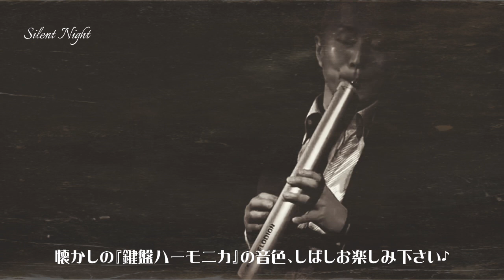【鍵盤ハーモニカ】2022 Merry Christmas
ケンハモダンディーによるクリスマスメドレー🎄